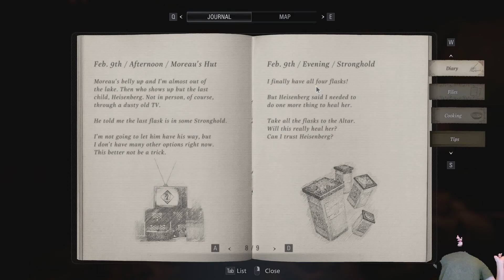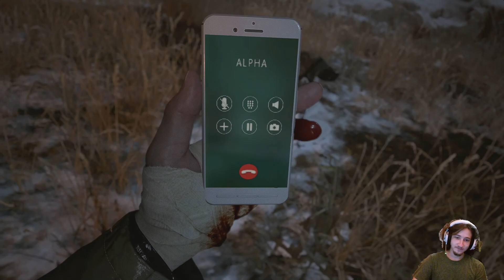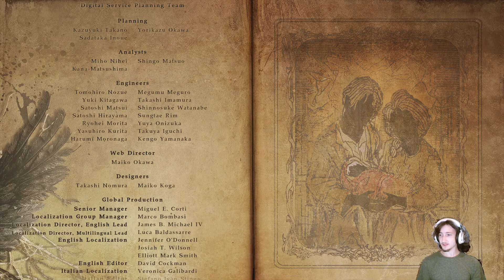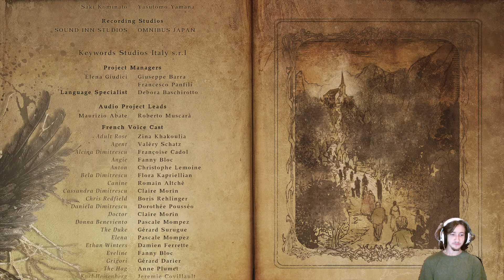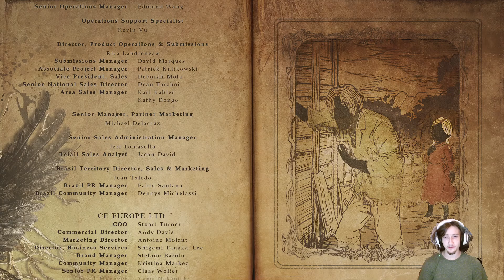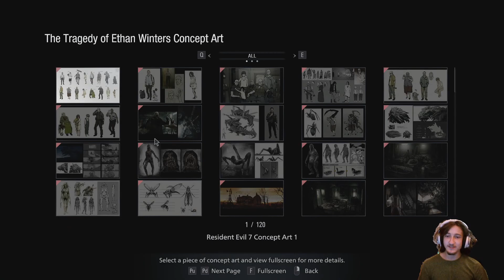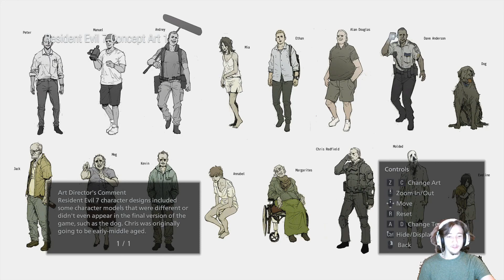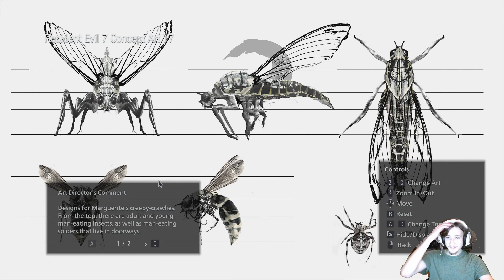Resident Evil Village (RE8) Full Playthrough - Part 3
this video was so long that all the editing software I tried to use crashed, so enjoy this unedited playthrough lol